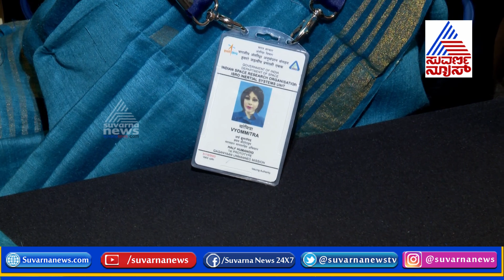Meet Vyom Mitra, ISRO's Robot Which Will Travel To Space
​First Indian 'woman' to ride to space
Before orbiting astronauts on India's first manned mission to space in December 2021, the Indian Space Research Organisation will send 'Vyommitra', a 'lady robot' in the unmanned Gaganyaan spacecraft.